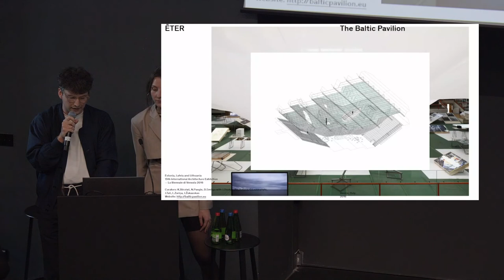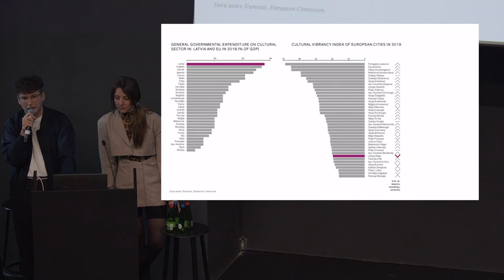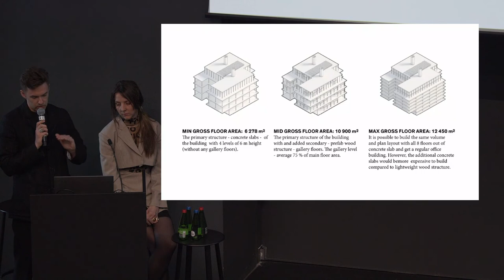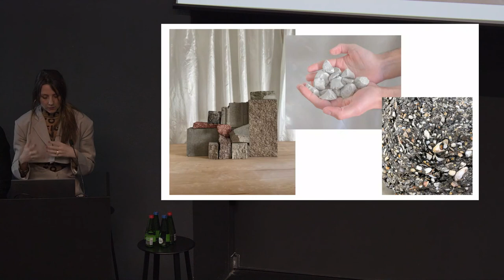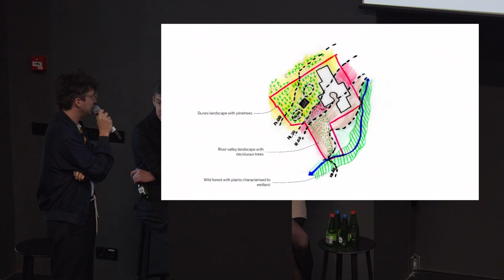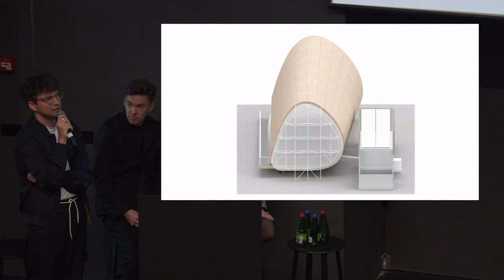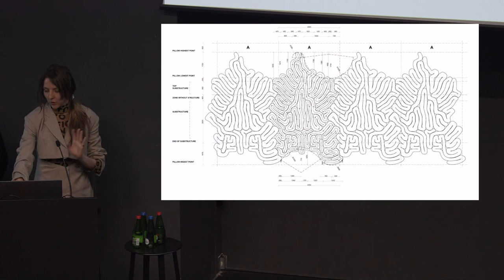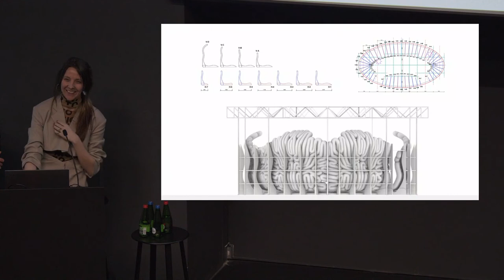ĒTER / Kārlis Bērziņš, Dagnija Smilga, Niklāvs Paegle. Avatud loeng | Open Lecture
EKA Faculty of Architecture open lecture by Latvian architectural collective ĒTER led by Kārlis Bērziņš, Dagnija Smilga and Niklāvs Paegle. The lecture took place at the Estonian Academy of Arts on the 31st of March 2022.

In spring 2022, the series of open architecture lectures revolved around the title "Close enough" and brought architects from Latvia and Lithuania to the stage in Tallinn, examining how our neighbours operate topics arising from similar built environments and history.

ĒTER is an architectural practice founded in 2018 in Riga, focusing on space inspired by nature, technology and modern culture. When looking at the city, culture and living patterns, they preferably move in uncharted areas. As a natural part of the architectural firm, they see strategic and conceptual thinking, inventing their own tasks and involving international experts. ETER are architects, researchers and teachers whose fields range from the Baltic coast to the Alps.

The Faculty of Architecture of the Estonian Academy of Arts has curated the Open Lectures on Architecture series since 2012 – each year, a dozen architects, urbanists, both practicing as well as academics, introduce their work and field of research to the audience in Tallinn. All lectures are in English and free.

The series is funded by the Estonian Cultural Endowment.

Curators: Sille Pihlak, Johan Tali

EKA arhitektuuriteaduskonna Avatud Loengute sarja raames toimunud Läti arhitektuurikollektiivi ĒTER loeng. Arhitektuuripraksise mootoriks on Kārlis Bērziņš, Dagnija Smilga ja Niklāvs Paegle. Loeng toimus 31. märtsill 2022.

Avatud arhitektuuriloengute sari toimus 2022. kevadel pealkirja all "Lähikondsed" ning tõi Tallinnasse Läti ja Leedu arhitektid. Loengutes uuritakse, kuidas meie naabritel sarnasest ehitatud keskkonnast ja ajaloost tõukuvate teemadega tegelemine välja tuleb.

2018. aastal Riias asutatud arhitektuuripraksise fookuses on loodusest, tehnoloogiast ja kaasaegsest kultuurist inspireeritud ruum. Linna, kultuuri ja elamismustreid vaadeldes eelistavda nad liikuda kaardistamata aladel. Arhitektuuribüroo töö loomuliku osana näevad nad strateegilist ja kontseptuaalset mõtlemist, leiutades endale ise lähteülesandeid ja kaasates rahvusvahelisi eksperte.

Loengusarja toetab Eesti Kultuurkapital.

Kuraatorid: Sille Pihlak, Johan Tali